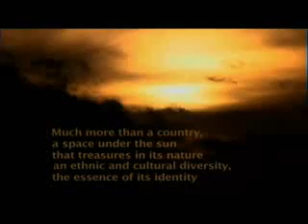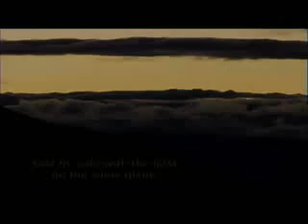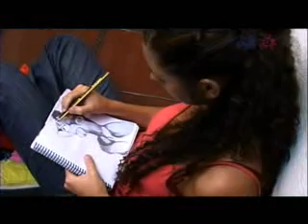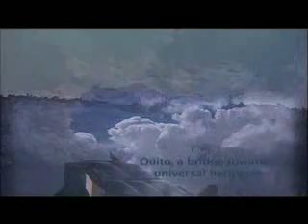Quito - Touch the Sky - Promo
Promotional video from the City of Quito - 2003.